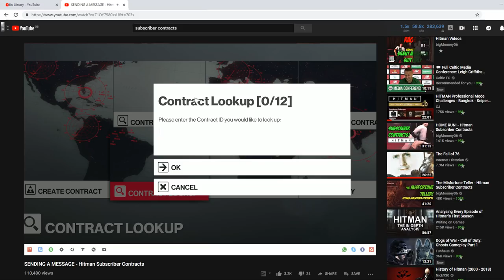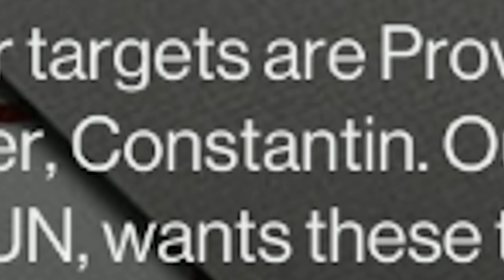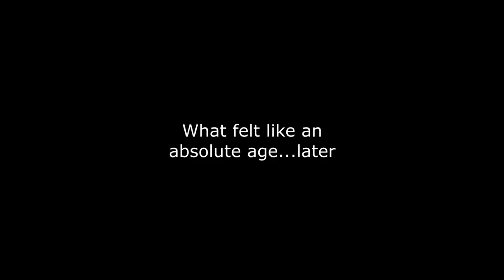Losing my Sanity LIVE - Hitman 2 Subscriber Contracts